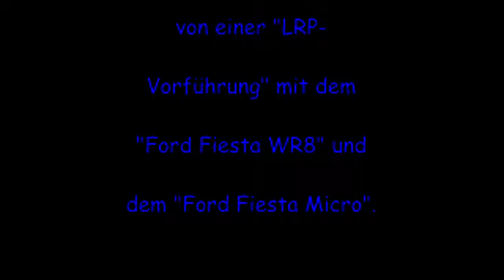Ken Block: Ford Fiesta WR8 & Ford Fiesta Micro Vers.1.2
Hier ein kurzes Video mit dem RC-Modell von dem "Ford Fiesta WR8" und dem "Ford Fiesta WR8 Micro".Die Aufnahmen stammen von dem verkaufsoffenem Sonntag bei Expert Bening